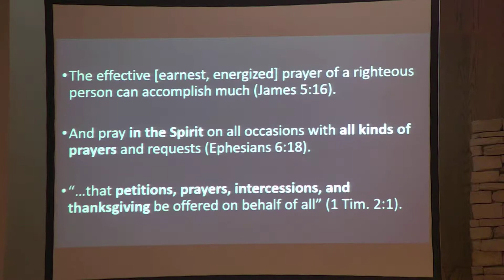Making of a Masterpiece Part 4